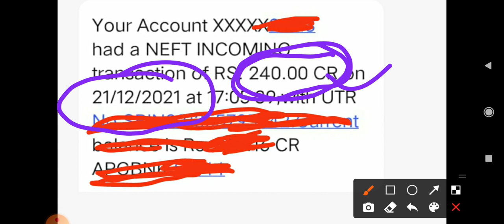GOOD NEWS RRB NTPC APPLICATION FEE REFUND RELEASED